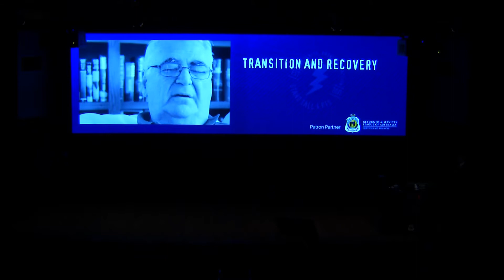Forum Day 2 Open, Stewart Cameron